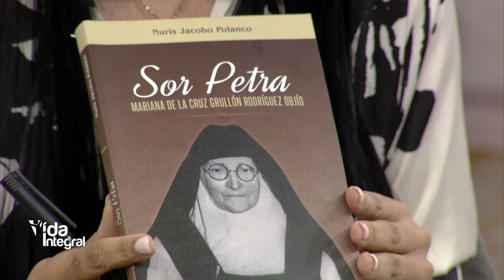Vida Integral - Tips Para hacer Crecer tu personalidad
Somos un espacio de encuentro para la familia que provee recursos para ser escuela de valores; la relación con Jesucristo, el cuidado del Don de la Vida y la Creación, a través de contenidos audiovisuales.Para más información por tu sintonía! Conéctate con nosotros:Facebook Ayúdanos a continuar nuestra tarea evangelizadora aportando a nuestras cuentas disponibles: Banco Popular:Cuenta en Pesos RD$ No.: 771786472Cuenta en Pesos US$ No.: 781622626Banreservas:Cuenta en Pesos RD$ No.: 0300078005 RNC: 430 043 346Cuenta en Pesos RD$ No.: 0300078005 Contáctanos:Teléfono: 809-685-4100Correo: : Av. V Centenario #1, Sto. Dgo., D.N., Rep. Dom.Santa Misa:Ceremonia diaria más importante de la Iglesia Católica donde celebramos el Sacramento del cuerpo y sangre de Cristo. Academia de Padres:Revista semanal informativa para los padres de hijos con edades de 4 a 18 años que quieran educar en valores.